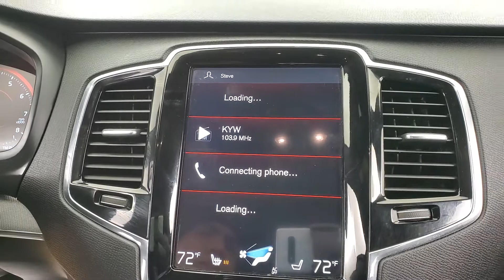2018 Volvo XC90 T6 R-Design NAVIGATION MOONROOF BACK-UP AMERA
Stock #:194785